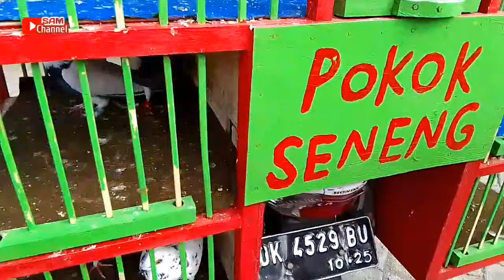REVIEW HARGA MERPATI PASAR MINGGUAN